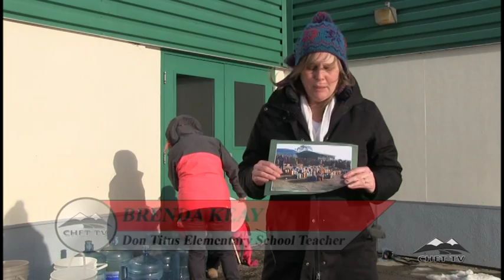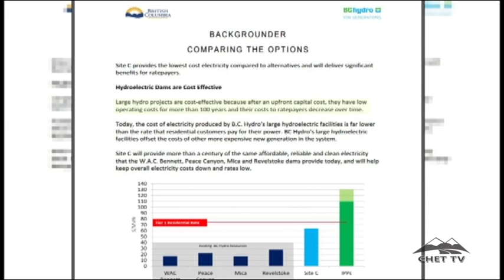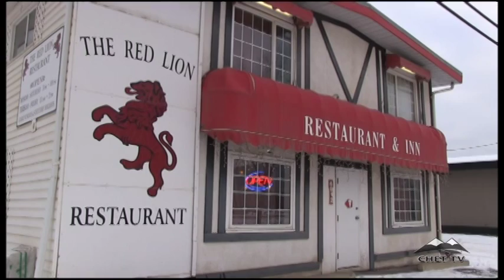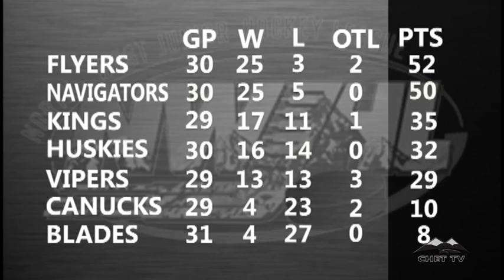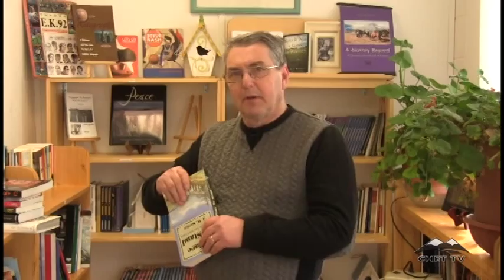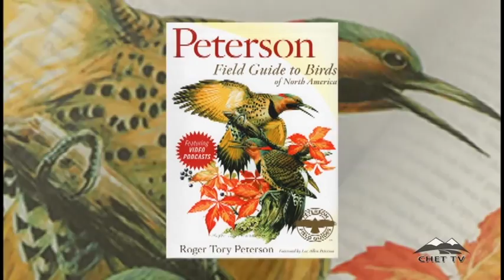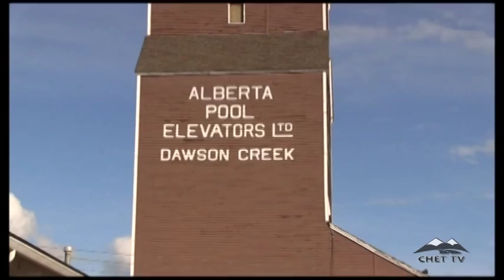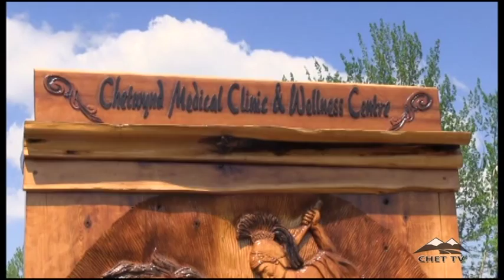CHET TV NEWS (JAN 29, 2016)